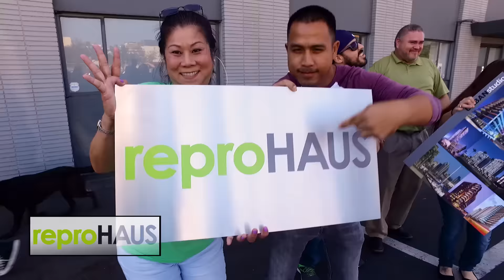54th Annual Alonzo Awards | Sponsor Appreciation Video